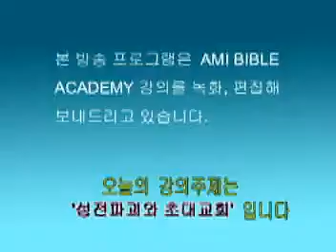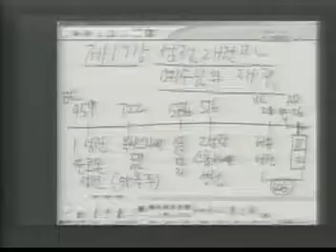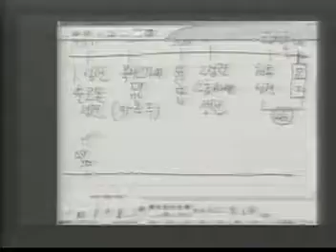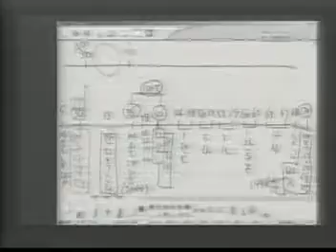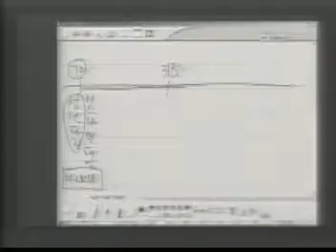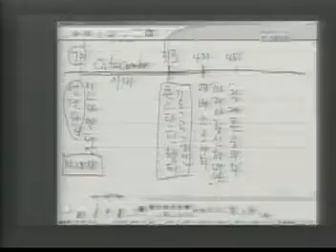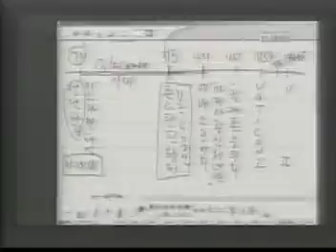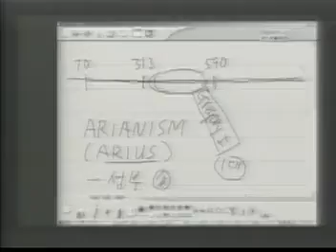18. 성전 파괴와 초대교회